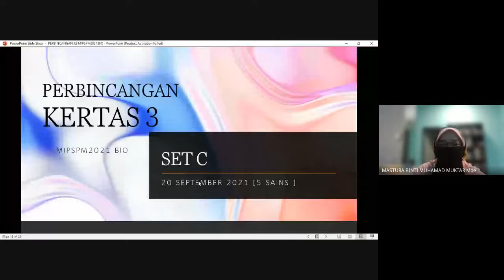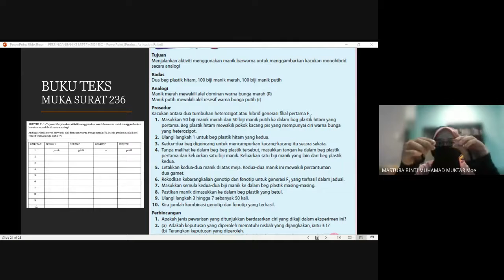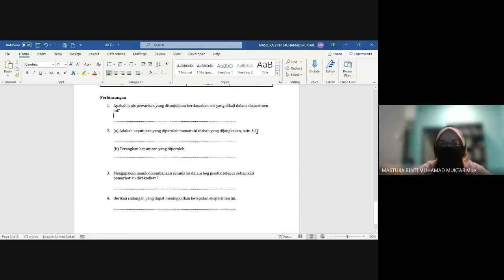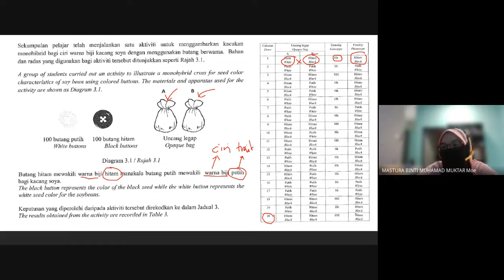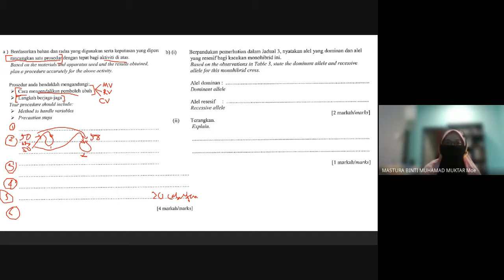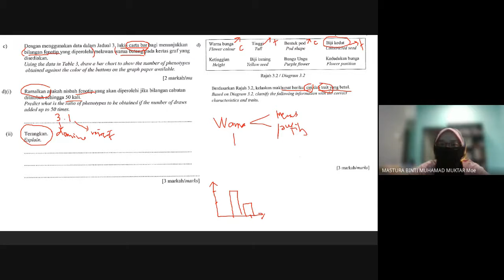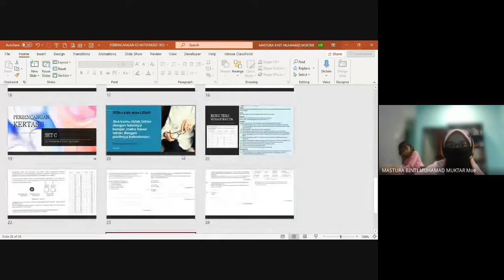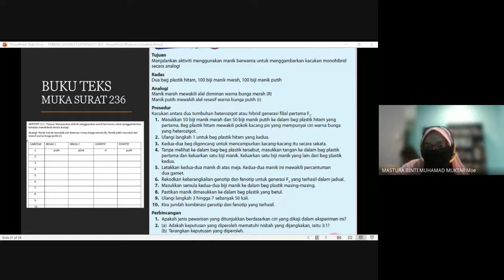PERBINCANGAN KERTAS 3 MIPSPM2021 BIO SET C